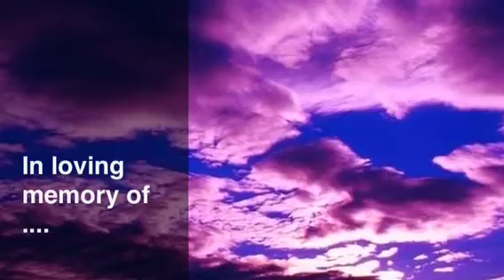Song for my father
A beautiful song written by Pat Vegas of Redbone after the death of first his brother then father that mother not get available on CD only here on YouTube